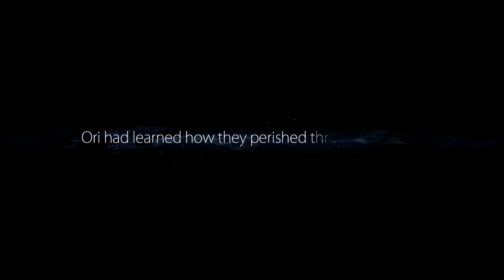💀 ENG | Ferngully: The Metroidvania | ORI AND THE BLIND FOREST